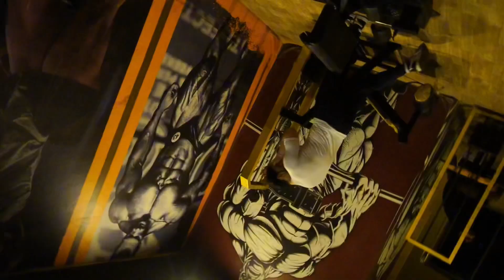Daddy's Home ! it's a comeback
“After enduring intense trauma and spending nine months in jail, this individual dedicated another three months to rebuilding his body and maintaining his aesthetics.

 • Fitness Journey
 • Bodybuilding
 • Transformation
 • Overcoming Challenges
 • Mental Strength
 • Aesthetics
 • Jail to Gym
 • Resilience
 • Competition Prep
 • Self-Improvement
 • Motivation
 • Fitness Inspiration
 • Comeback Story
 • Discipline
 • Trauma Recovery
 • Strength Training
 • Fitness Goals
 • Dedication